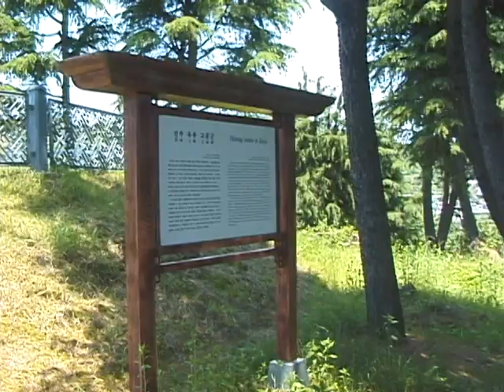진주옥봉고분군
[한국향토문화전자대전] 진주옥봉고분군
경상남도 진주시 옥봉동의 옥봉에 있는 가야시대 고분군인 옥봉고분군 1974년 경상남도 기념물 제1호로 지정